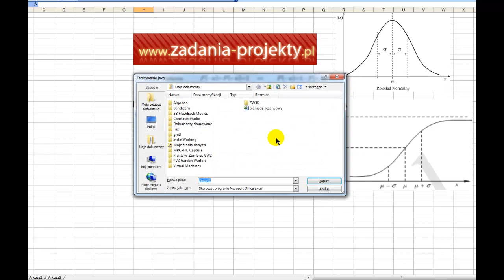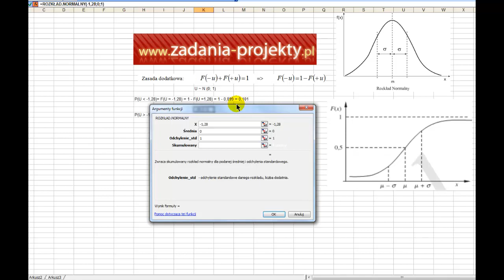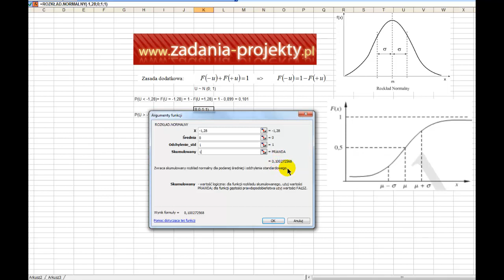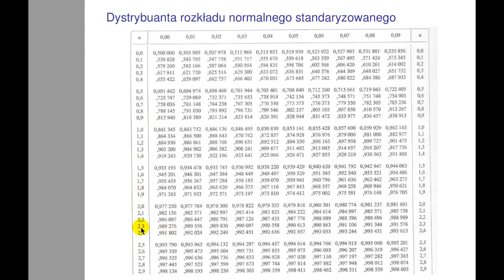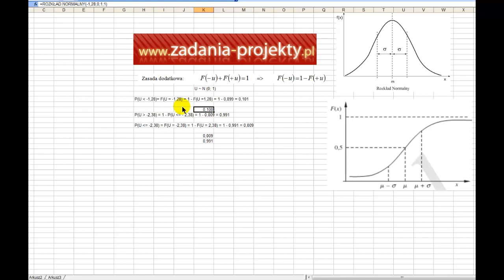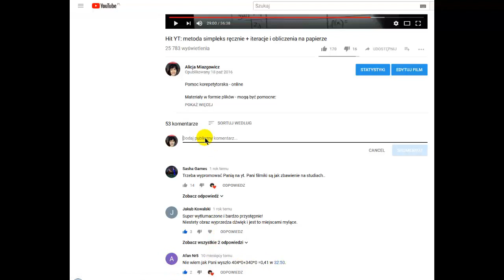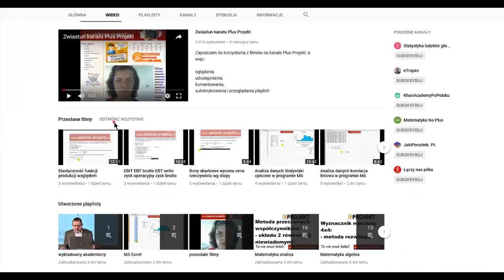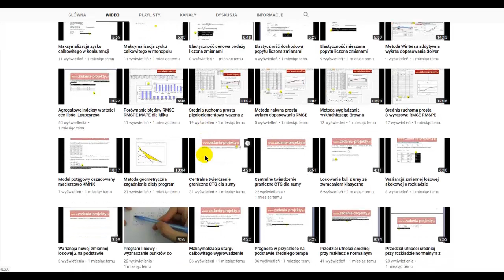Szukanie dystrybuanty rozkładu normalnego standaryzowanego dla ujemnych wartości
Film skierowany jest do osób, które uczą się korzystać z tablic statystycznych, a dokładniej: poszukują rozwiązania kwestii odczytywania wartości prawdopodobieństw skumulowanych z tablic dystrybuanty rozkładu normalnego zestandaryzowanych, ale od wartości ujemnych. Połowa rozkładu normalnego standaryzowanego składa się z wartości ujemnych - film wyjaśnia, jak sprawnie można odczytać potrzebne wartości stablicowane dla nich.